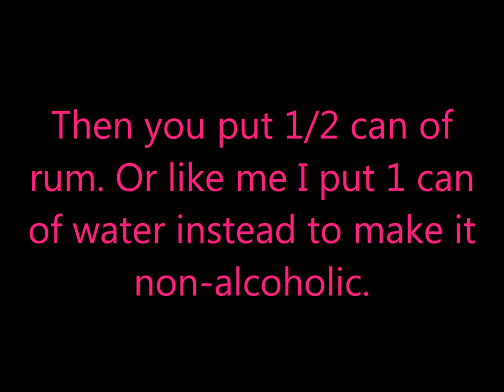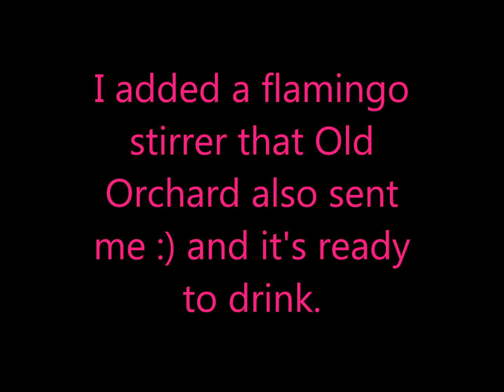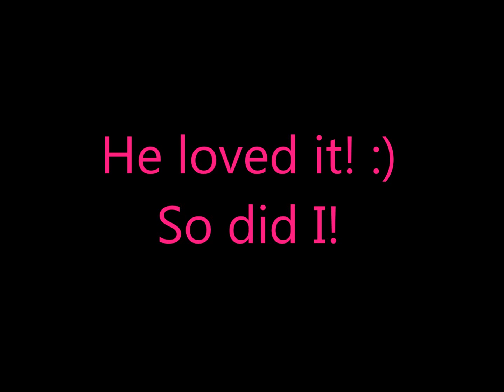Old Orchard Cocktail Mixers are easy to make!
Let me show you how easy it is to make Old Orchard Cocktail Mixers. So you can shake up Summer!